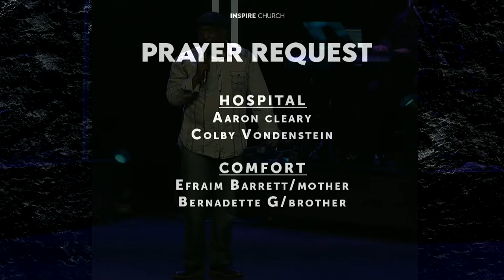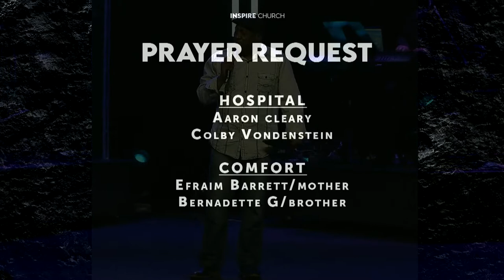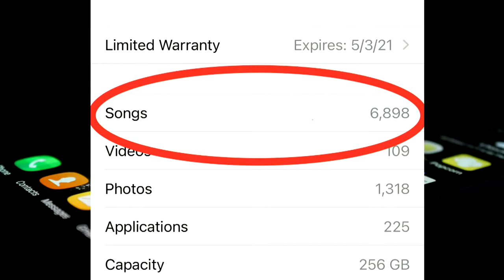INSPIRE CHURCH | GOING FOR A FUNERAL BUT ATTENDING A RESURRECTION | 4-03-2021 6:00 PM